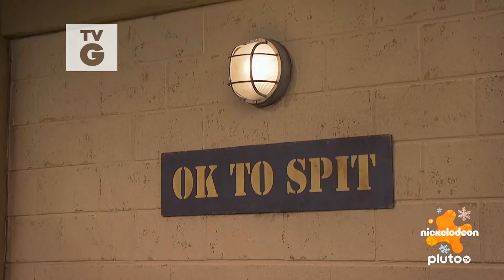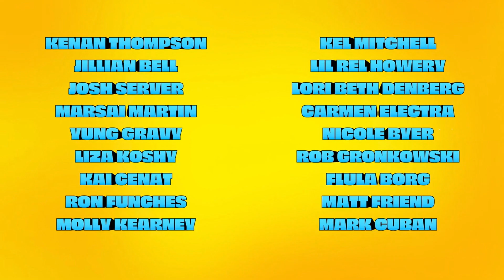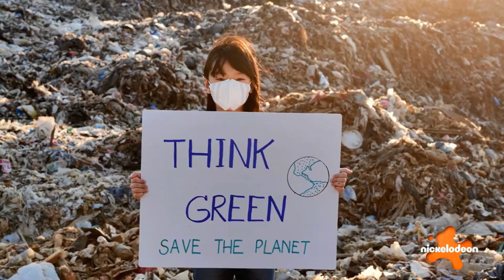Nick Pluto TV Continuity During Christmas Episodes of Fairly OddParents & Henry Danger (12/11/2023)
Nick Pluto TV has gotten into the holiday spirit by introducing their first Christmas screenbug and bumpers to incorporate the 2023 Nickelodeon splat. I was able to record them for the first time by taping today’s special Pluto airings of “Merry Wishmas!” and “Christmas Every Day!” from The Fairly OddParents, and “Christmas Danger” from Henry Danger. Yes, they played the former show’s two Christmas episodes in ANTI-chronological order. No, I have no clue why the channel decided to air them this way.

Also, the newly-created bumpers refer to the channel as “Nickelodeon Pluto”, and that’s really weird in my opinion.

Regardless of these minor annoyances, however, I still hope you enjoy the commercial breaks, screenbug appearances, and “Up next” banners from the first ever Splat-filled Nickmas on Pluto TV!